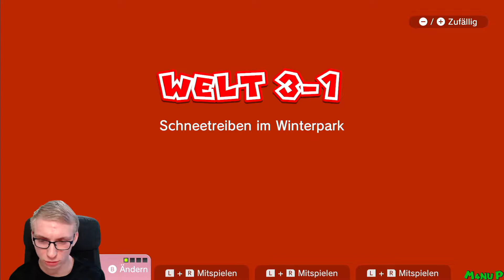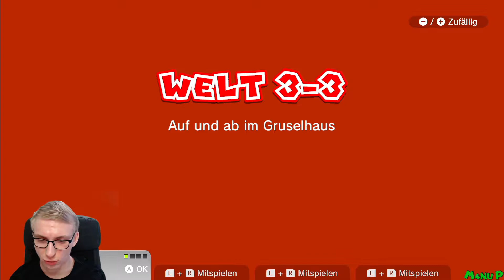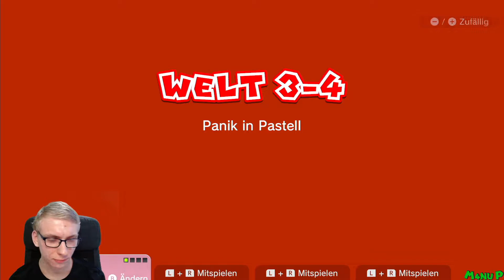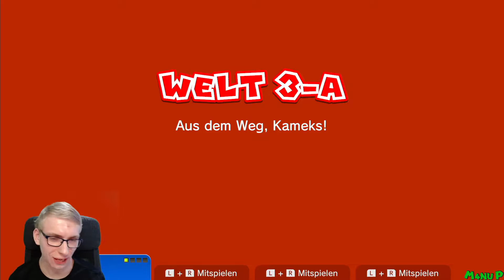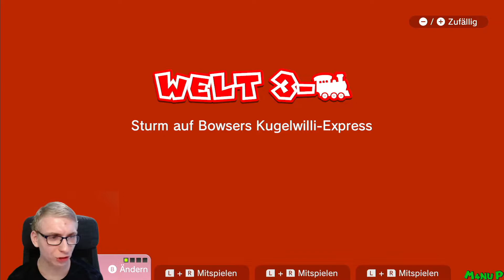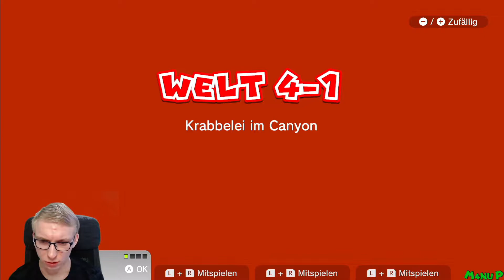Die ersten dummen Fehler! 🔔 Super Mario 3D World + Bowser's Fury #02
Let's Play Super Mario 3D World + Bowser's Fury #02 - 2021
[Deutsch | Greenscreen | 1080P | 60FPS]

Name des Spiels:
Veröffentlichung:
12. Februar 2021
Plattform:
Nintendo Switch
Studio:
Nintendo EAD Tokyo & 1-UP Studio
Publisher:
Nintendo
Genre:
Jump 'n' Run